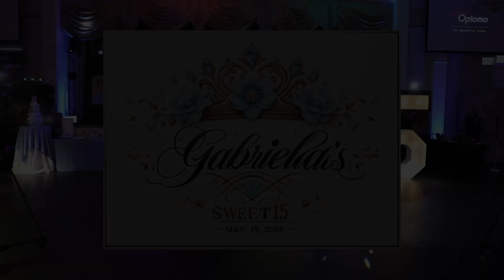GABRIELA GARCIA QUINCEANERA CASTLE ROYALE YONKER NEW YORK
SOMOS NOCHES DE FIESTAS